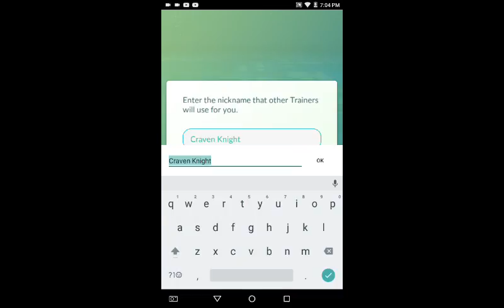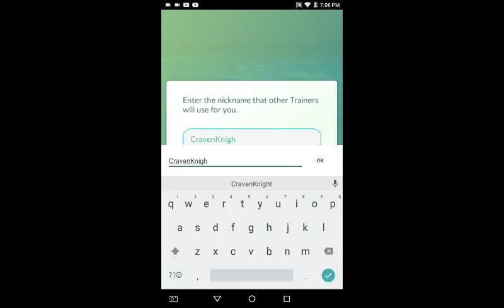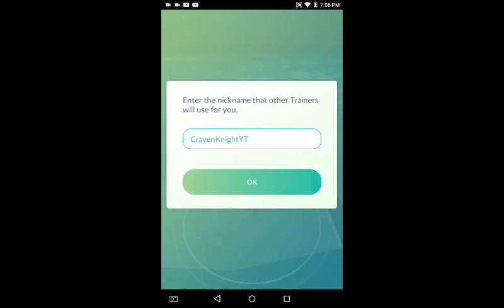Pokemon Go! Choosing a name!